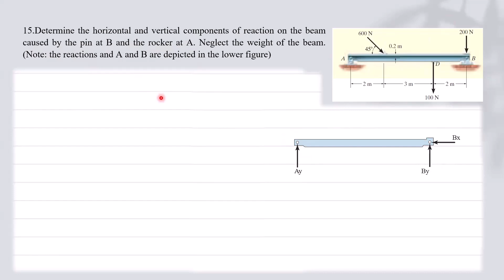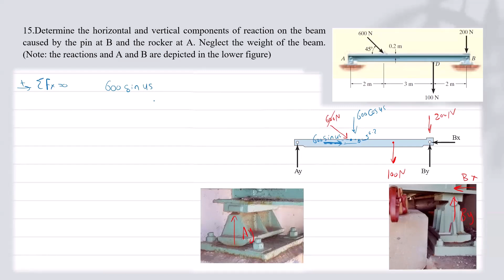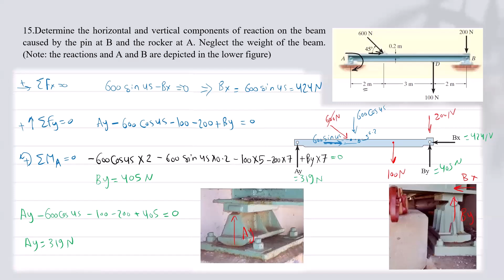15.Determine the horizontal and vertical components of reaction on the beam caused by the pin at B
15.Determine the horizontal and vertical components of reaction on the beam caused by the pin at B and the rocker at A. Neglect the weight of the beam.(Note: the reactions and A and B are depicted in the lower figure)